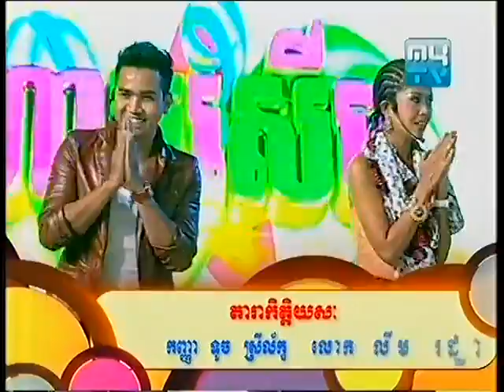MyTV Funny Show ហាមសើច 18-05-2013 - part1